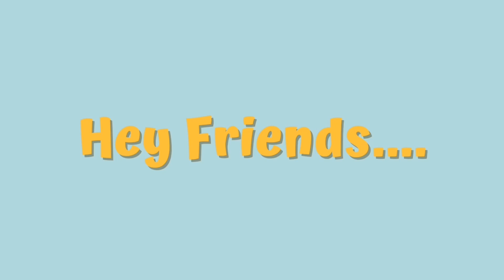How to Draw a Caterpillar || Step by Step Guide for Kids and Beginners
How To Draw - Step by Step Drawing Instructions for Kids

Easy Kids Land @easykidsland